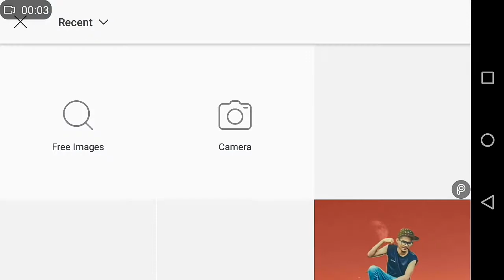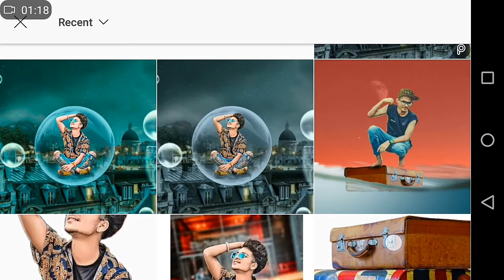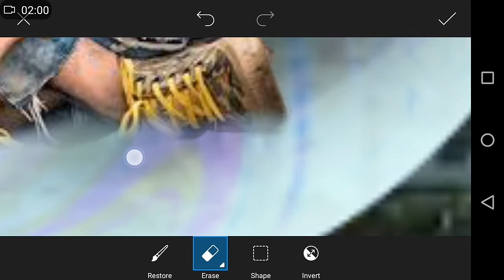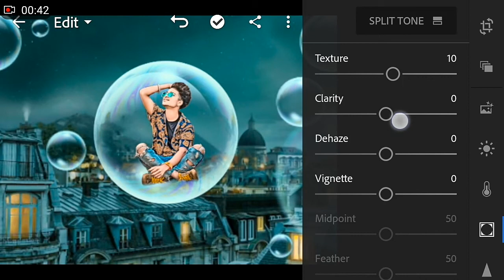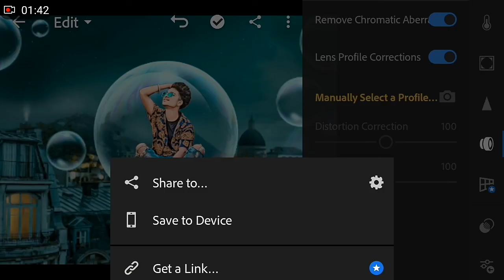Bubble background photo editing in picsart and lightroom cc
Png and background